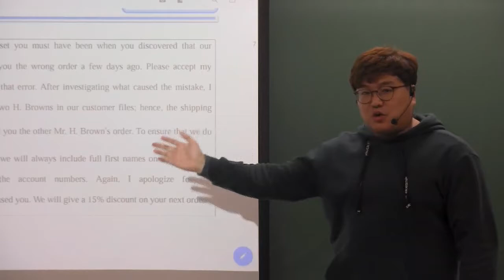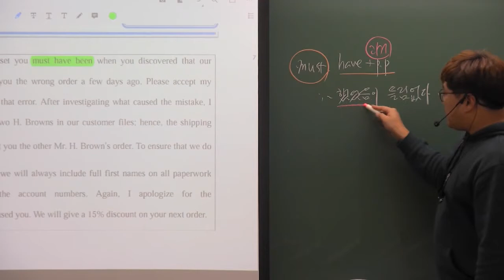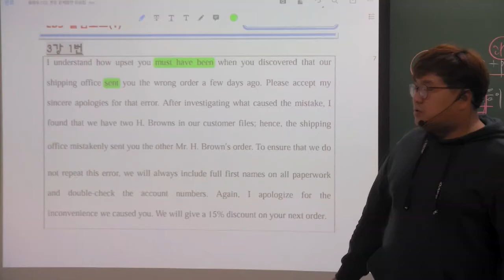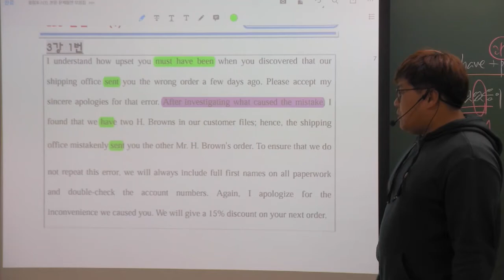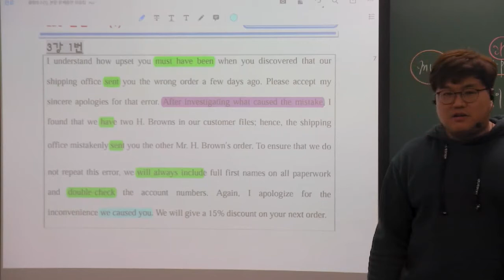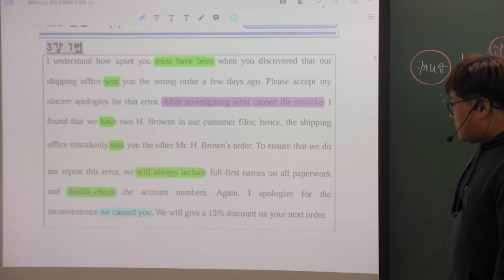올림포스 (독해의 기본1) 3강 1번